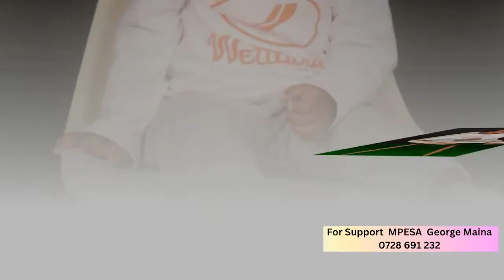ELIANNA WANGUI GACHWE (KUI) FUNERAL SERVICE : 10/06/2023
GONE TOO SOON ELIANNA WANGUI GACHWE ¬ 02/10/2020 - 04/06/2023